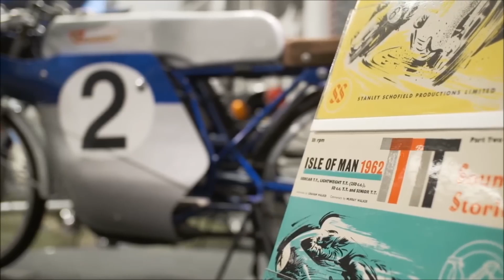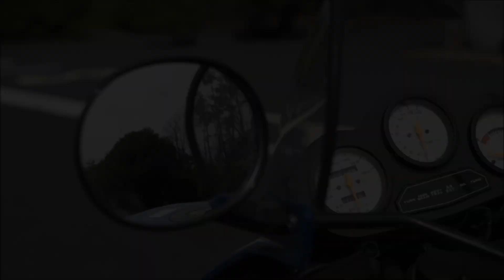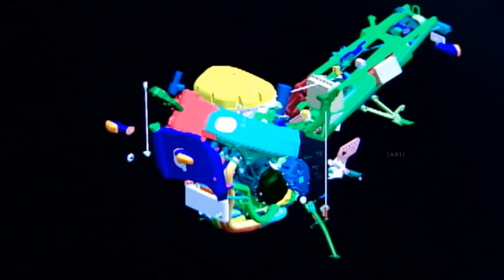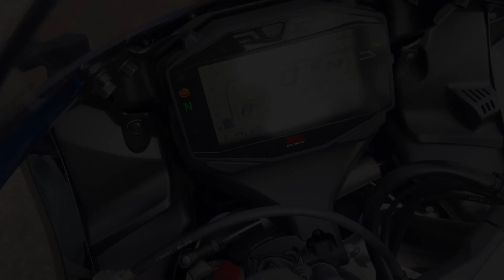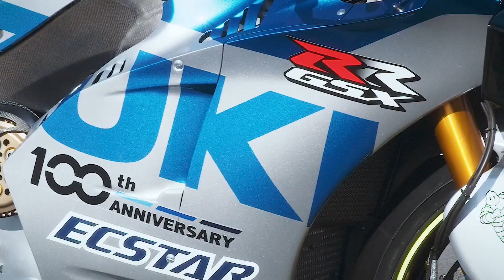Superbike Suzuki GSX R 1000 R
The Suzuki GSX R 1000 is a superbike built with MotoGP technology. This super sport bike has won many races like the Isle Of Man TT, Suzuka 8 Hours, American Superbike Championship, and WSBK.
The first GSX R was developed by Suzuki back in 1984, and now in 2024 Suzuki is all set to bring the latest version of GSX R 1000 R again.